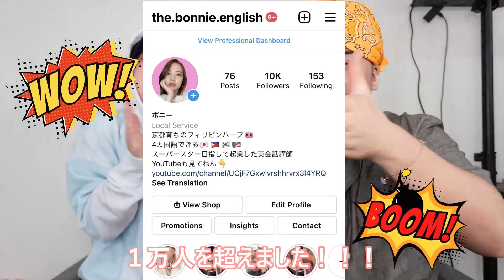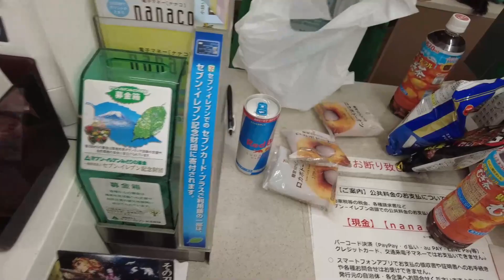ほんまに怖い。もう無理。限界。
いつも恒例のカラーを今回はなんと！！

みなさんから頂いた色の候補から多いものを実際に今回のカラーとして入れました！
自分たちも最後までほんとに！わかりませんでしたｗ

新しいヘアカラーどうですか？2人ともかわいい色にしてもらいました♡

実は、、、
ヘアカラー以外にもお昼ご飯や、お使いも全部フォロワーさんにストーリーで聞いて、
投票結果に応じて行動していきましたｗ

新しいチャレンジでしたが、皆さんに楽しんでもらえたらうれしいです💛
「これしてほしい！」というのがあれば、ぜひコメント欄で教えてください！！

【今回撮影にご協力していただいた方々】

美容室：ticro.

では、次回の動画でお会いしましょう！！！ババイ♪

いつも皆さんが少しでもクスっと笑っていただけるような動画を出していくので、
リクエストやご意見あればいつでもコメントください✨

ようわからんけどおもろかったと思っていたけたら、

【NEW!】私が社長を務める株式会社ボニーオンステージのホームページを立ち上げました！

【Twitter】英語の勉強法を毎日更新！

【Instagram】何かを更新！

■法人様・事業主様用■ご依頼・ご相談はこちらからどうぞおおお！！！